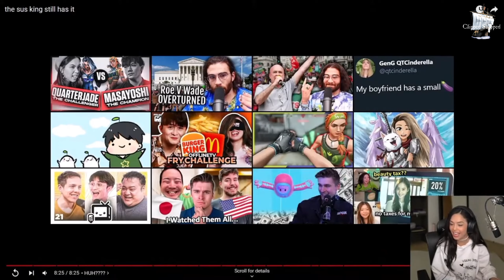Valkyrae got Stunned after finding Another Legendary Valkyrae Clip from old days